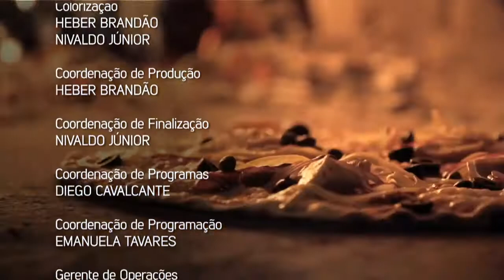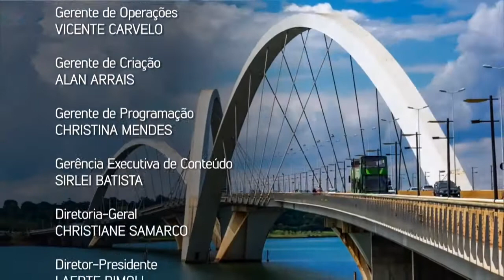Conheça o potencial do turismo no NBR Entrevista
NBR ENTREVISTA – 07.07.17: Em julho, mês de férias, vamos falar de turismo. Lançado em 2017, o Brasil Mais Turismo é um conjunto de medidas para fazer do turismo uma alavanca para a economia nacional, com foco em ações como a qualificação profissional do setor. Vem viajar com a gente!